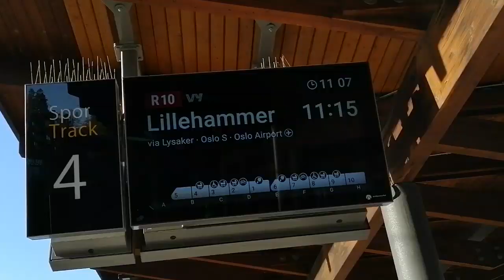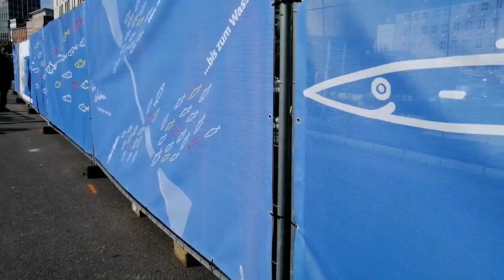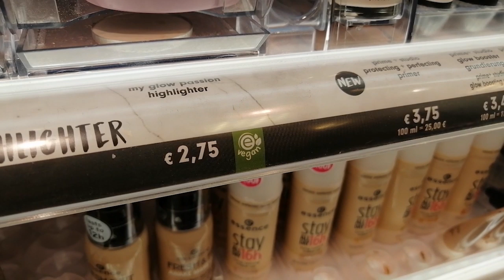The One With The Color Line Cruise | Kiel VLOG 2019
Hi everyone! Last week I went on a cruise to Kiel, Germany all alone with Color Line. It's a short 44 hour cruise, with 4 hours ashore in the port-city of Kiel. I hope you enjoy my travel VLOG!

I love getting emails, so please, send me one =)